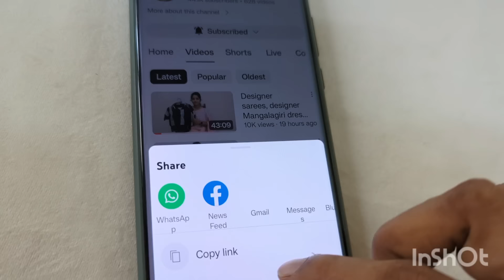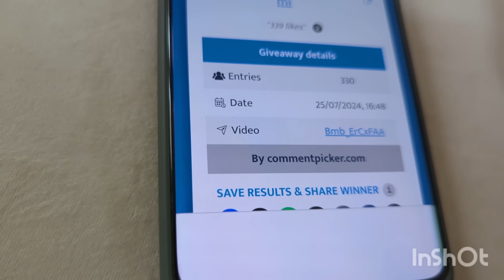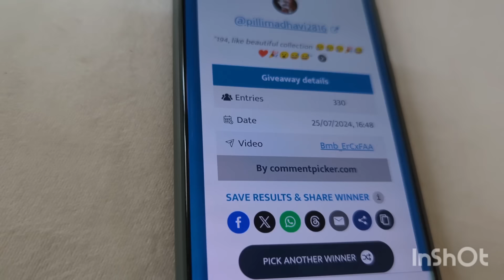Sravana Masam Pure Pattu Special # 9010501222